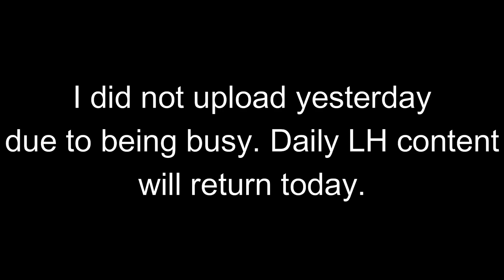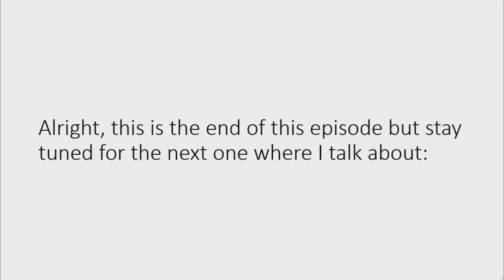Logo History #55 - Starz Encore Action and Starz Encore Suspense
CREDITS TO LOGOPEDIA AND WIKIPEDIA

Today I will talk about: Starz Encore Action and Starz Encore Suspense
Next episode, I will talk about: Boursin, Leerdammer, Bel Group and The Laughing Cow
Thanks to todays requester: The Encore Fan 2021

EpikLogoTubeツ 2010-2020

Timestamps:
0:00 - Intro
0:36 - Starz Encore Action
1:48 - Starz Encore Suspense
2:58 - Outro